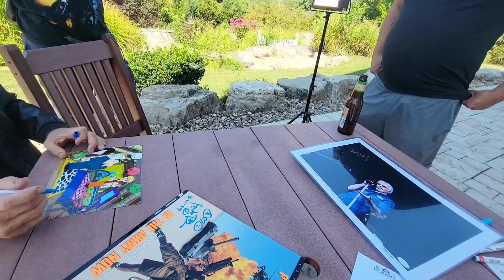andy dick signing autographs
in branson Missouri during retromania Live
August 2024